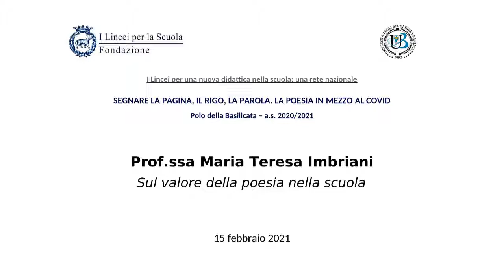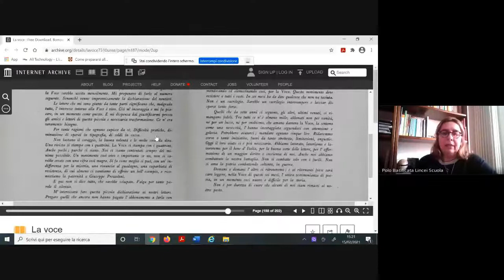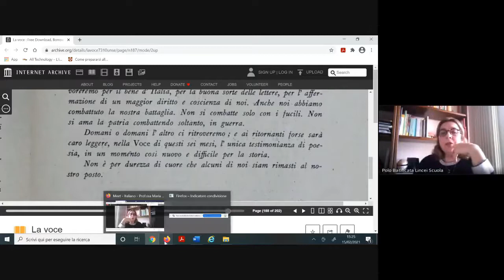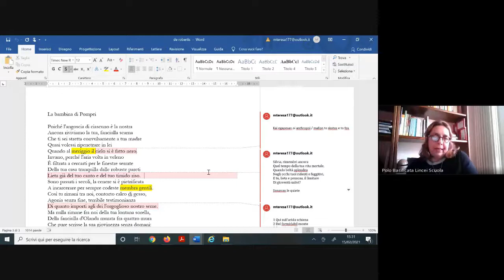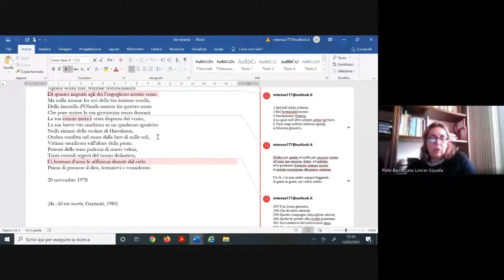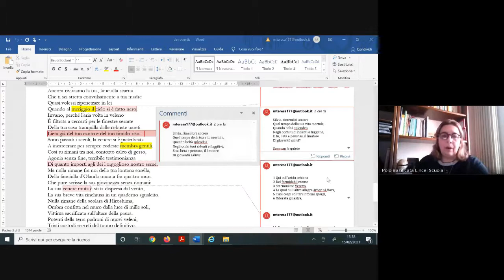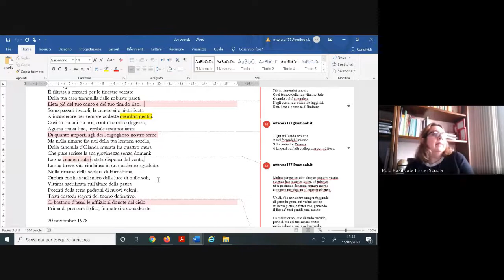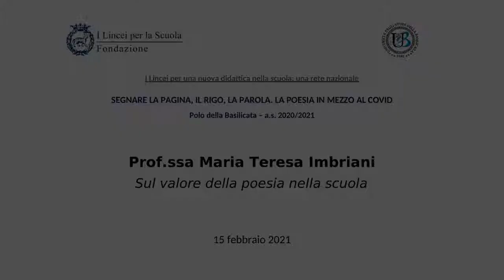Polo della Basilicata - Italiano 20/21 - Prof.ssa Maria Teresa Imbriani - Conferenza 15/02/2021